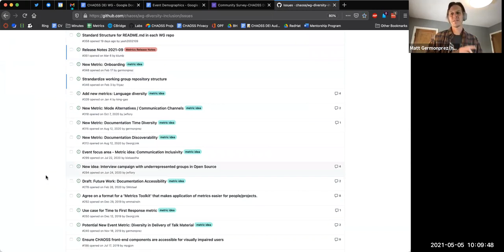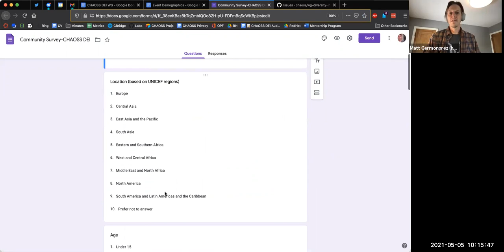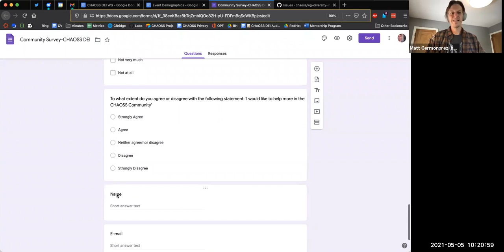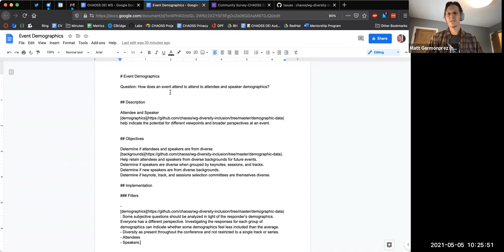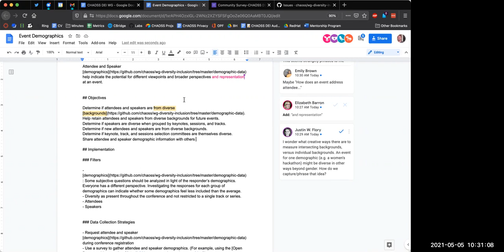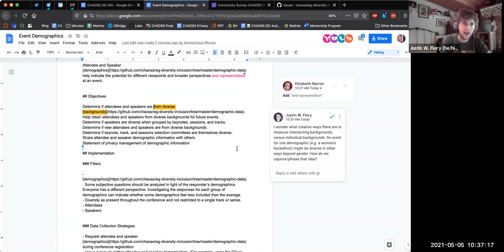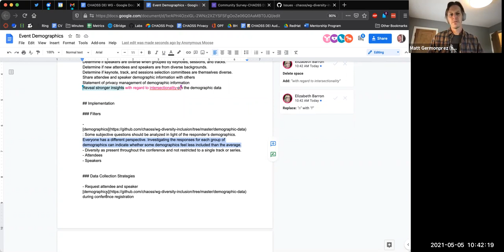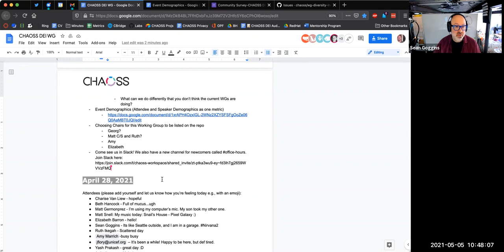CHAOSS DEI Working Group 5-5-21